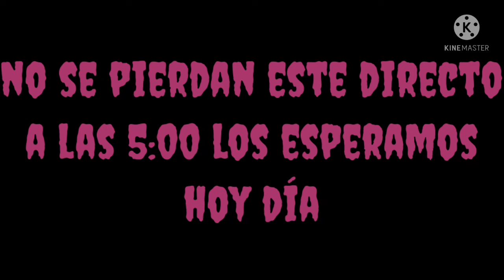video especial para los 312 suscritores de mi canal hoy día un directo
a las 5:00 no se pierdan este directo. los esperamos